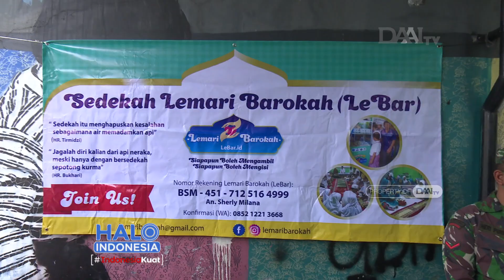Lemari Barokah Berbagi Sedekah Kepada Masyarakat Prasejahtera